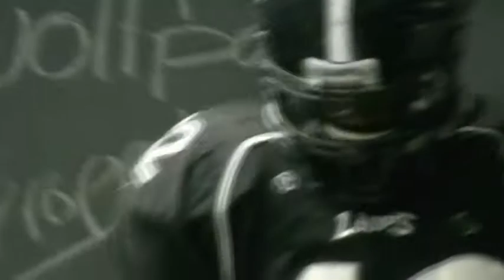Loups Football Highlight Emmanuel Barthelemy